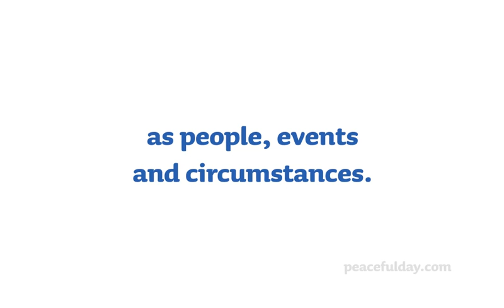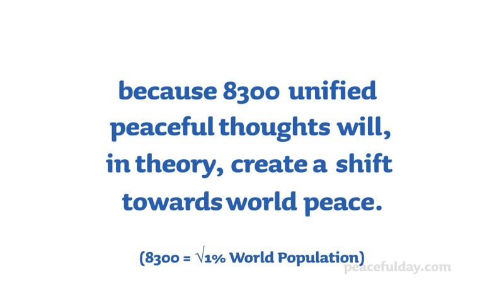Join the Peace Train and Share Your Peace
Welcome to peacefulday.com's Peaceful World Project! We hope this video inspires you to come to our site and join the Peace Train by creating a peacefulME. Let's broadcast our peaceful thoughts 24/7 and together we can create a ripple effect of peace!